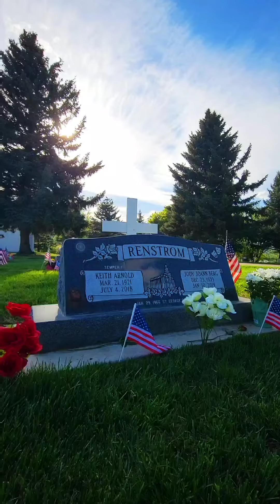Memorial Day 2023 : Scenic Utah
Memorial Day in Northern Utah is absolutely beautiful. We've made it a family tradition to visit the resting place of our dear parents. Featured places: Centerville, Huntsville, Trappers Pass, Utah

Gear:
Camera:  Samsung S21 Ultra
Editor: PowerDirector Mobile App